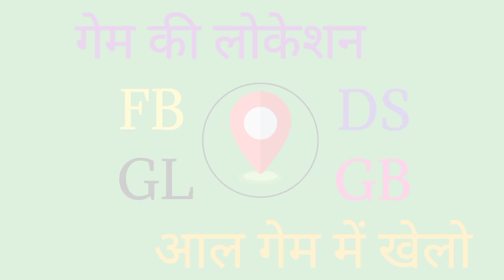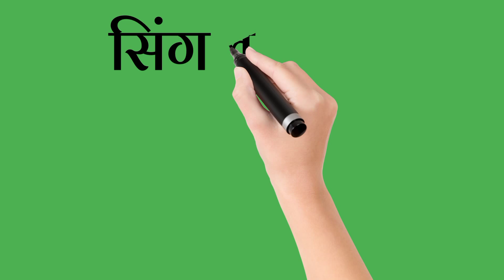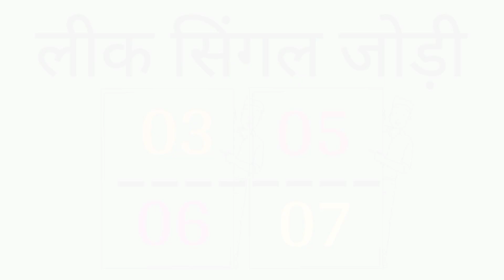15_MARCH_2024( 15_मार्च )SPECIAL_HURUP_TRICK_हुरूप_ट्रिक SINGLE HURUP@ENGINEER BABA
15_MARCH_2024( 15_मार्च )SPECIAL_HURUP_TRICK_हुरूप_ट्रिक SINGLE HURUP@ENGINEER BABA